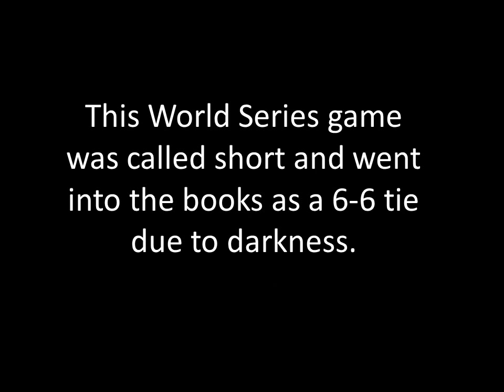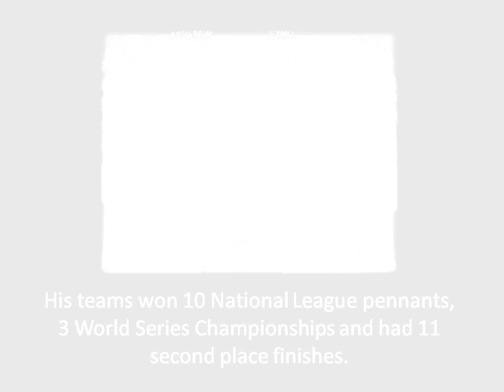Ballad of John McGraw from Songs of the Game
One of the baseball songs on Songs of the Game.